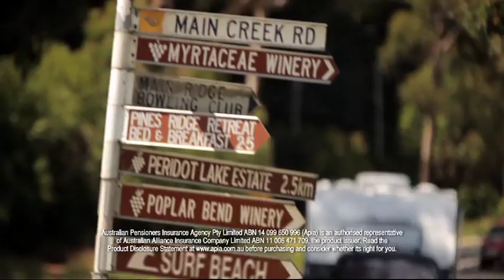Sue and Terry's experience with Apia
At Apia, we love a chat. Whether it's sorting out a claim, answering a question about an existing insurance policy or arranging a new one, we're never too busy to talk.

In fact, the friendly phone calls we have every day are literally our best advertisement. The Apia ads you see on the TV, hear on the radio and read in the paper are real conversations between Apia consultants and Australian over 50s.

People like Sue and Terry from Victoria. Real customers who, in their own words, proves that dealing with an insurance company can be a rewarding experience.